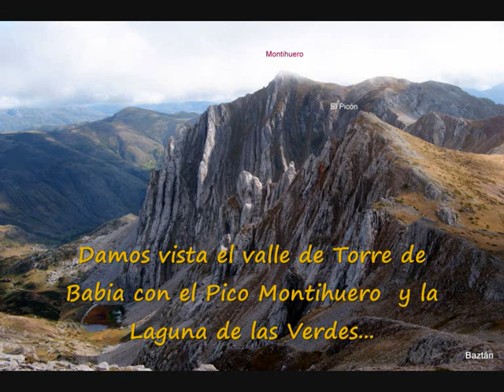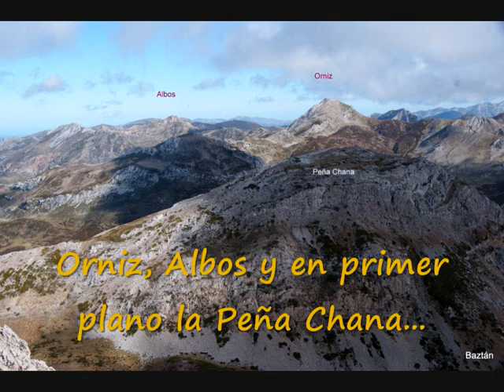Peña Los Años (Cabrillanes-Babía)-León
Ascensión desde La Cueta por Vallinalluenga, Collado Malvosina, Pico Los Años, Punta la Sierra y bajada por Vallinalluenga...